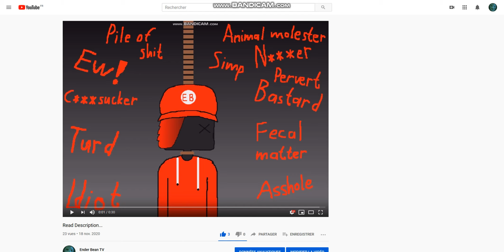YouTube Is Shitting Me...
No Recommendations! HOW COULD YOUTUBE F**K THIS UP SO BAD???